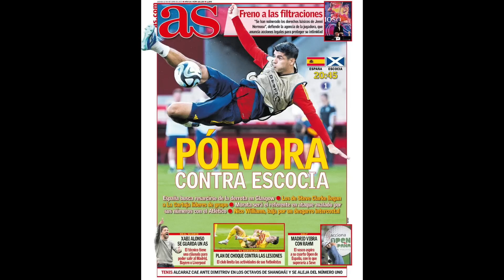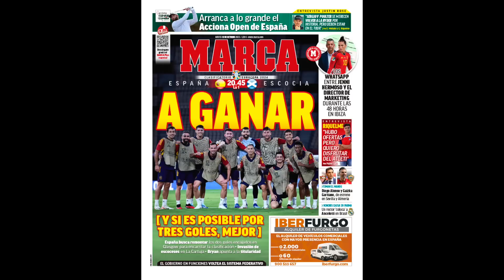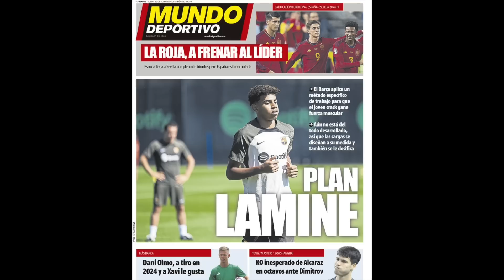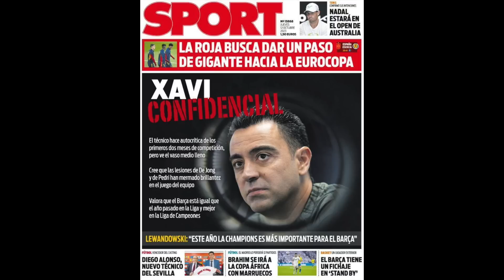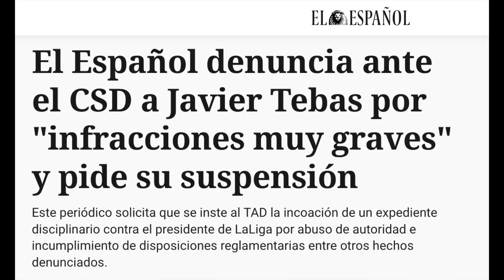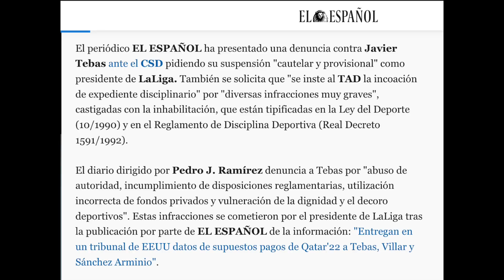TORMENTA EN EL FÚTBOL ESPAÑOL: ¡PIDEN LA SUSPENSIÓN DE JAVIER TEBAS! | DANI OLMO AL BARÇA OTRA VEZ